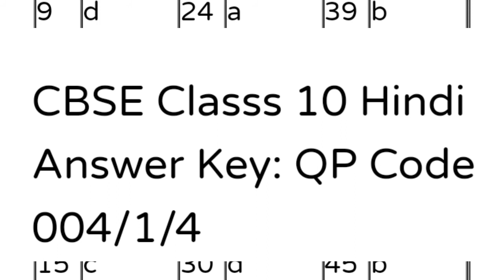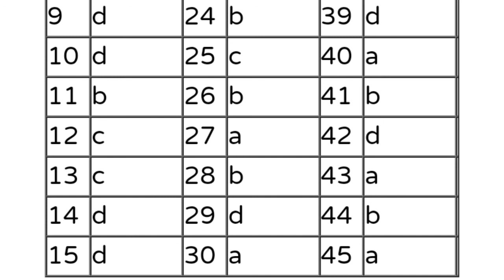Class 10 Hindi A 003/2/4 Answer Key Cbse Term 1 Exam, Hindi A 10th Class question Paper Answer Key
Official Answer Key 10th Class Hindi A,

10th Class Hindi answer key,

Today exam answer key business studies,

Class 10 Hindi A question paper 2021-22